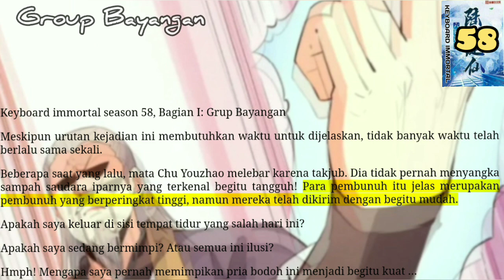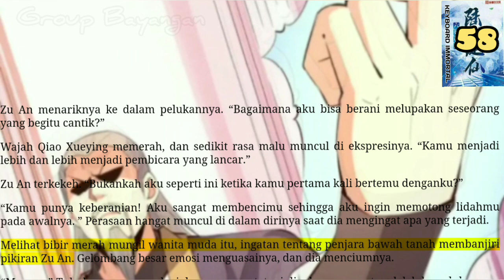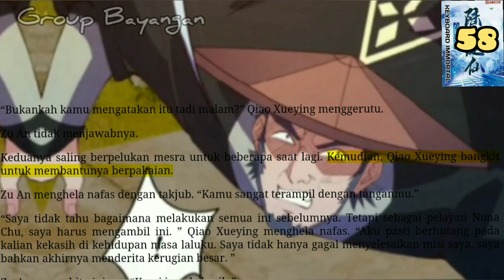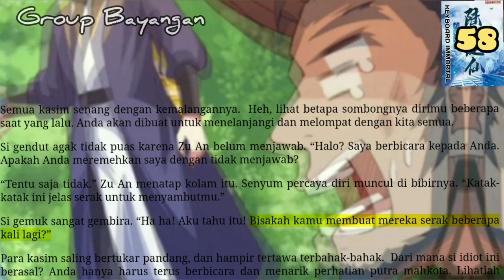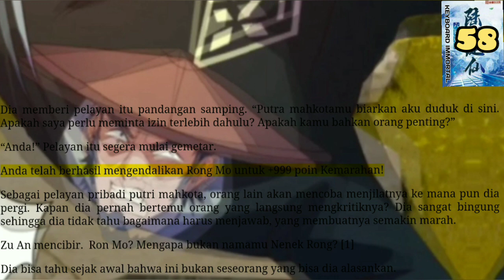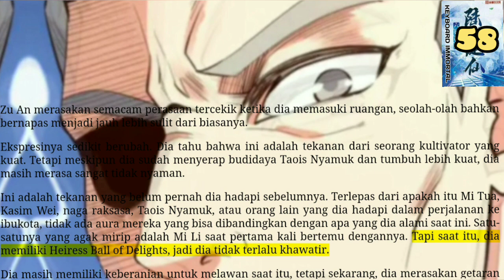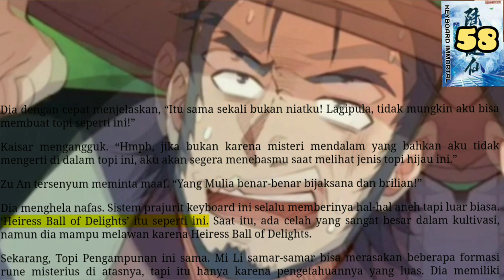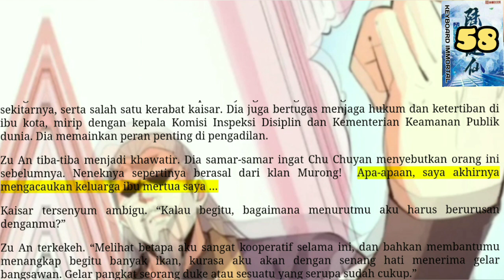Group Bayangan, KI 58